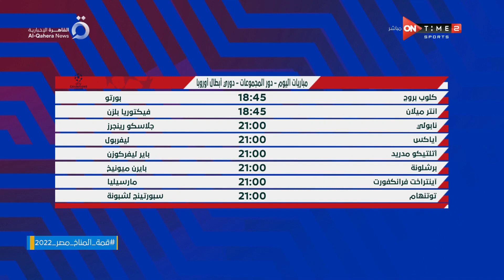أخبار ONTime - حلقة الاربعاء 26/10/2022 مع فتح الله زيدان - الحلقة الكاملة